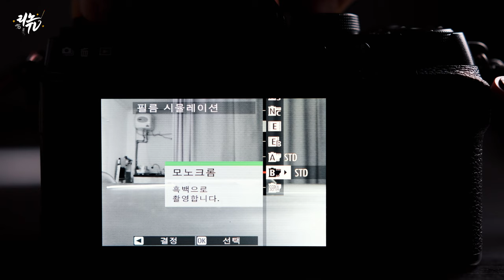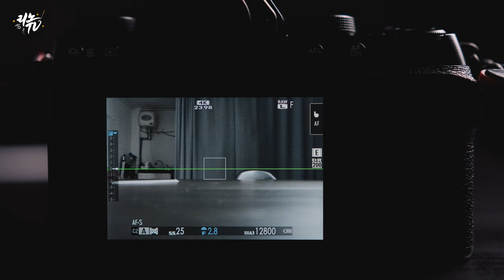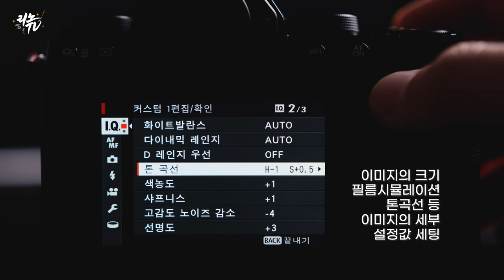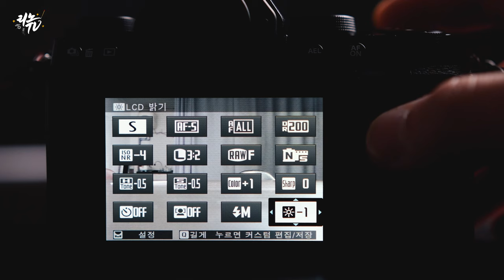최신기술 품은 옛날 후지 필카감성 미러리스, 후지필름 X-S10 실사용기 리뷰 (FUJIFILMM X-S10 Hands on review)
본 리뷰는 후지필름으로부터 리뷰를 위해 제품을 대여받아 제작되었습니다.
몇일 전 후지필름 X-S10 언박싱을 진행했는데요,
2020년 11월 19일 정식출시를 앞둔 X-S10의 실사용기 리뷰를 진행해 보았습니다.
디자인은 필름카메라의 감성을 간직하고, 기능은 후지필름의 최신기술이
모두 담겨 있는 카메라 인 것 같습니다.
가볍고 작은 카메라에 좋은 기능을 쓰고 싶은 분들에게
정말 강추합니다!
✔ Gear
Camera : Fuji X-T4
Lens : XF 80mm F 2.8 Macro / Sigma 18-35mm F 1.8
Edit : Adobe Premiere Pro CC

✔ 문의
Music.
so-good - orkas
get-over-it -- lightboys

00:00 필름카메라를 품은 미러리스 카메라
00:28 미녀(?)게스트 소개
00:51 X-S10 리뷰의 목적
01:13 지은님의 카메라 사용 이야기
01:33 후지필름에 대해선 알고 계시나요 휴먼?
01:55 X-S10 리뷰 내용소개
02:08 후지필름 카메라의 특징, 그리고 필름카메라 이야기
04:17 후지필름의 디테일
04:34 X-S10 무보정 사진 예시
04:50 X-S10의 특징_무게와크기
06:01 X-S10의 특징_그립디자인의 변화
07:01 X-S10의 특징_커스텀 다이얼
09:37 X-S10의 특징_손떨방
09:54 손떨방 테스트
11:54 X-S10의 특징_영상에서의 편의성
13:42 AF 테스트
15:40 X-S10의 특징_아쉬운점
16:42 결론 및 정리
18:34 쿠키영상